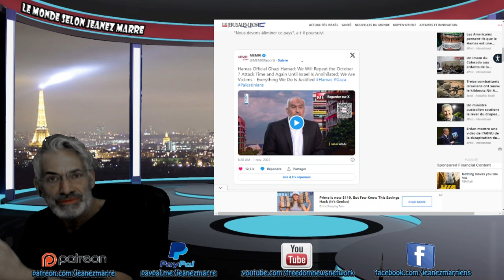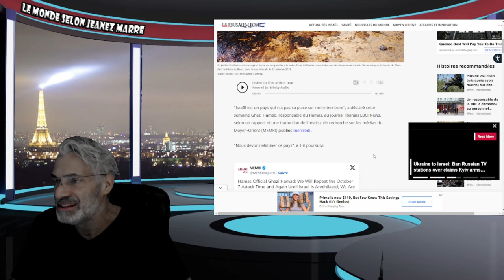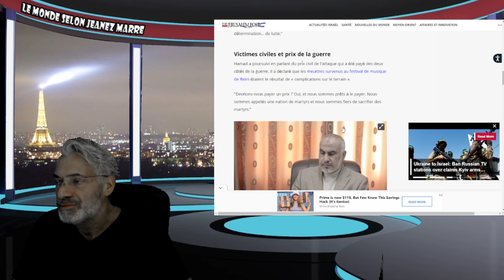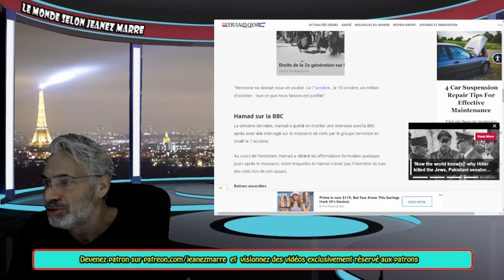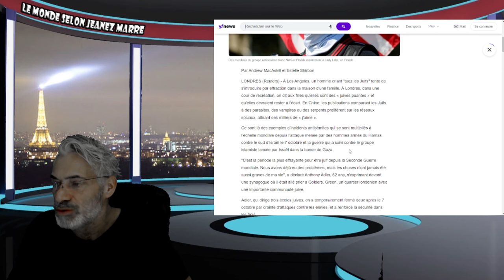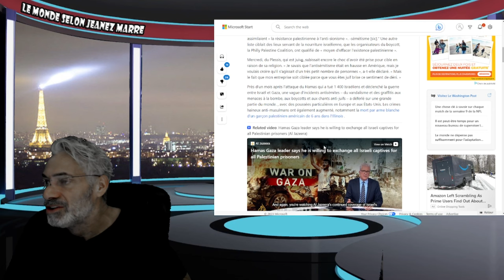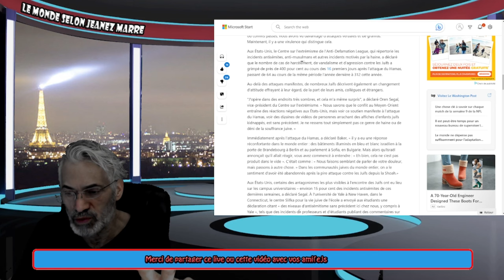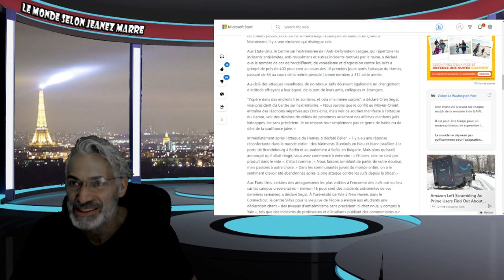DERNIÈRE HEURE;"Nous répéterons le 7 octobre encore et encore" - responsable du Hamas.